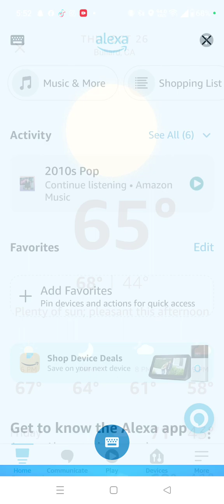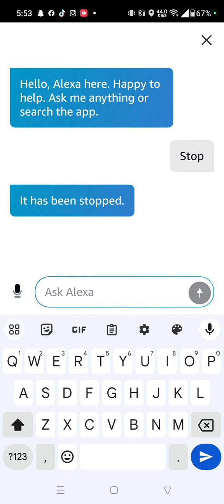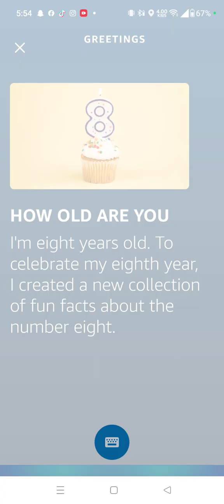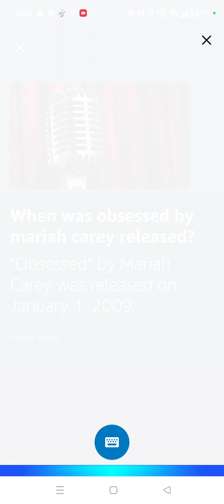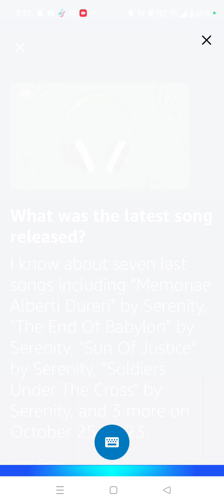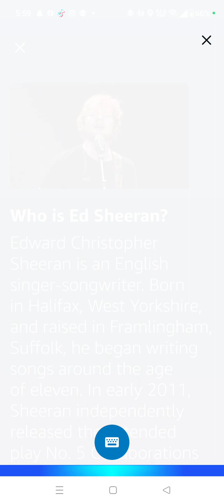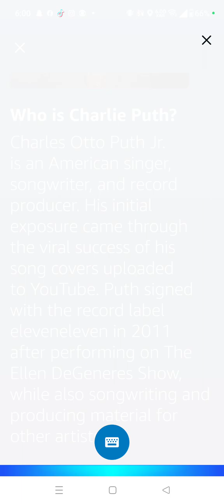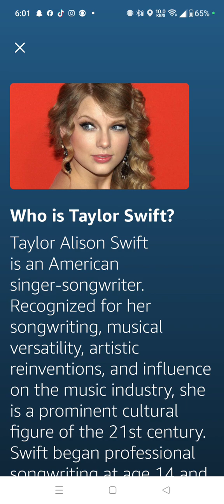talking and asking questions to Amazon's Alexa